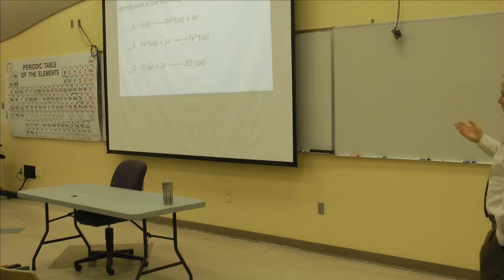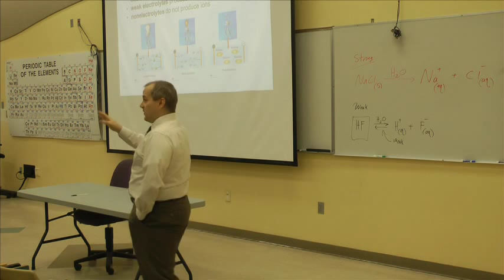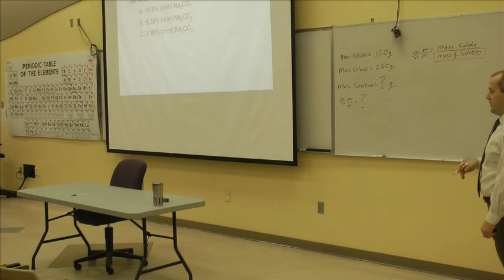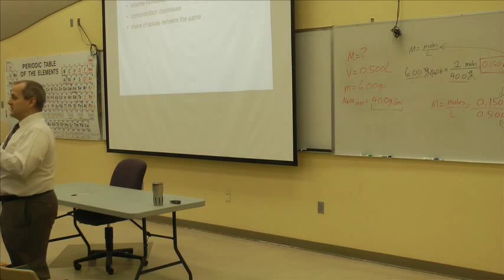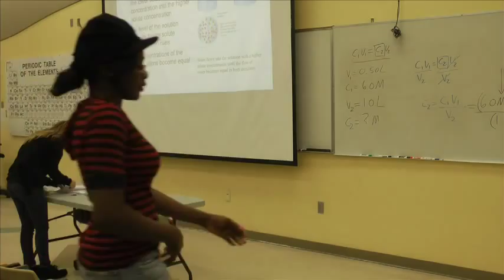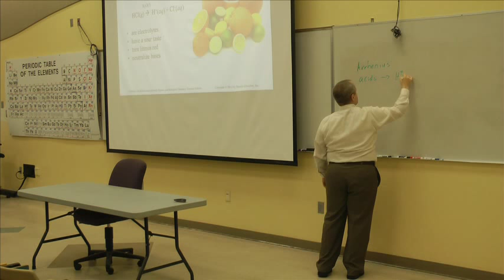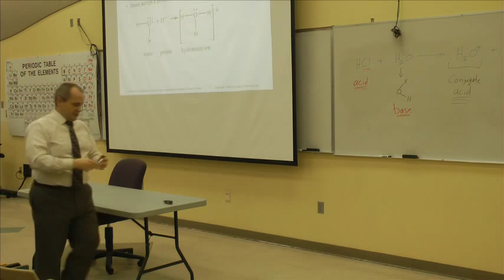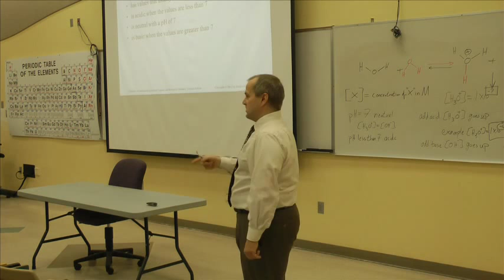Broward College Chem 1032 - Dr. Betts Lecture 12